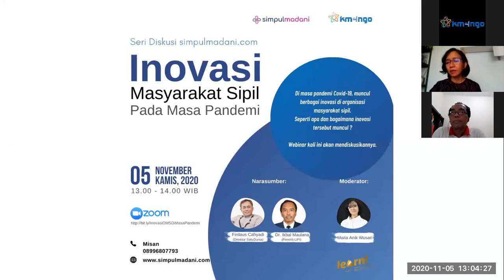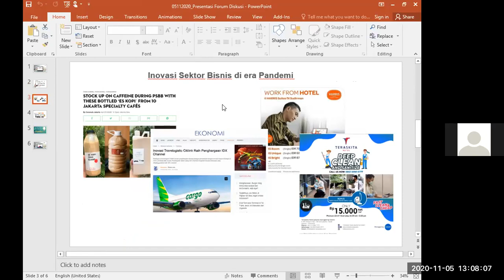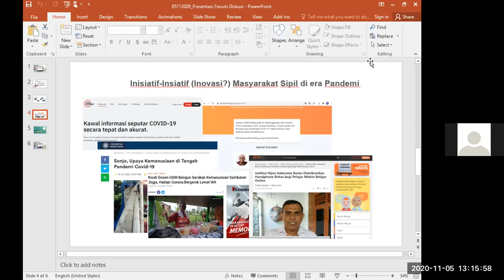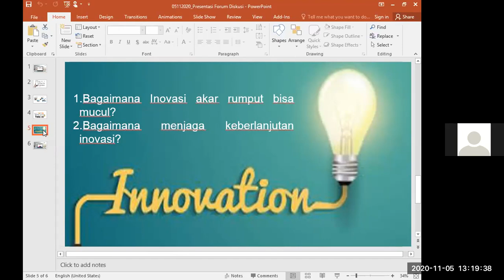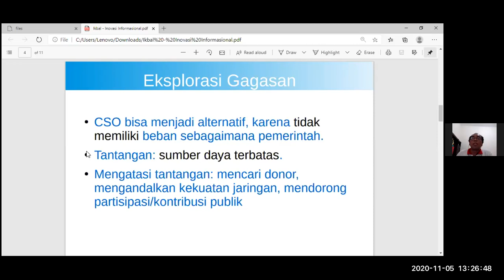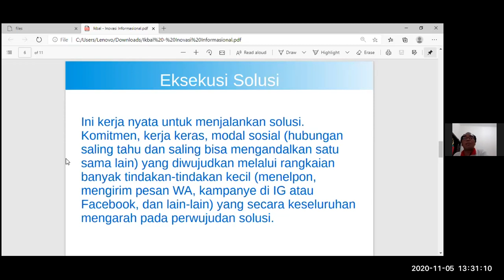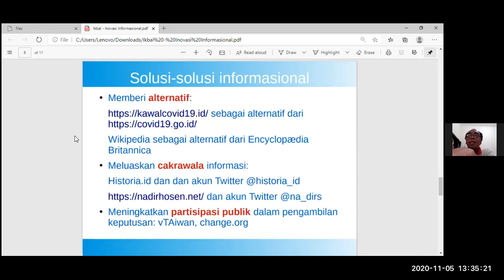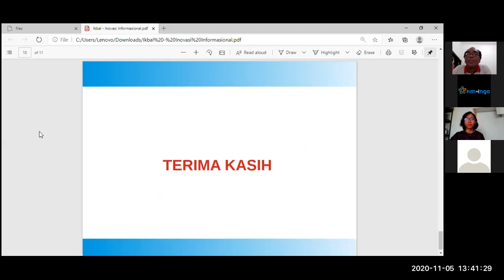Diskusi Kamisan simpulmadani : Inovasi Masyarakat Sipil Pada Masa Pandemi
Pada masa pandemi Covid-19, semua organisasi, baik profit maupun non profit, dihadapkan dengan tantangan yang besar untuk tetap bisa menjalankan roda organisasinya. Bagi organisasi yang besar dan memiliki strategi bisnis yang fleksibel, perubahan bisa dilakukan dengan bantuan tenaga dan financial yang cukup, tapi tidak semua organisasi memiliki fasilitas seperti itu. Di tengah tantangan tersebut, muncullah berbagai inovasi, termasuk inovasi di organisasi masyarakat sipil. Inovasi yang bisa kita rasakan adalah perubahan pola komunikasi yang biasanya tatap muka kini diskusi dengan aplikasi daring, muncul juga pelatihan-pelatihan daring dan lain sebagainya.

Ekosistem pengetahuan/inovasi diperlukan karena pada hakekatnya setiap orang memilki potensi inovasi melalui pengetahuan tacit (pengetahuan yang ada di benak). Pengetahuan tacit itu bisa muncul bila ekosistem tempat mereka bekerja memungkinkan.

Beberapa NGOs yang pernah saya dampingi dalam implementasi Knowledge Management misalnya, tidak memiliki ekosistem inovasi seperti itu. Contohnya, di NGOs itu memiliki budaya kerja 'membantai' terlebih dulu ide-ide baru dari staf. Akibatnya, di setiap rapat koordinasi internal, tidak muncul ide baru dari staf. Yang muncul adalah instruksi dan arahan dari aktivis senior atau secara struktur organisasi lebih tinggi.

Bukan hanya itu, di NGOs tersebut, bila ide dari staf sudah lolos dalam 'ladang pembantaian', sang pengusul ide harus bertanggungjawab mengimplementasikan ide yang dilontarkannya. Kelihatannya sekilas ini bijak, namun ini juga 'membunuh' ide-ide baru dengan tak kalah kejam dari 'ladang pembantaian' sebelumnya. Sebagian staf menjadi enggan mengemukakan ide-ide baru karena ga mau menambah beban pekerjaan dengan implementasi dari ide yang sudah diusulkan.

Inovasi di sektor ketiga (masyarakat sipil) seringkali inovasi yang tidak digerakkan oleh pasar dan negara. Inovasi di masyarakat sipil digerakkan oleh kebutuhan dari komunitas masyarakat yang jadi penerima manfaat masyarakat sipil tersebut beradaptasi dengan perubahan melalui berbagai invasi produknya karena beberapa perusahaan itu memiliki budaya kerja yang memungkinkan tumbuhnya ekosistem inovasi atau pengetahuan. Ekosistem pengetahuan/inovasi diperlukan karena pada hakikatnya setiap orang memiliki potensi inovasi melalui pengetahuan tacit (pengetahuan yang ada di benak).

Pengetahuan tacit itu bisa muncul bila ekosistem tempat mereka bekerja memungkinkan. Beberapa NGOs yang pernah saya dampingi dalam implementasi Knowledge Management misalnya, tidak memiliki ekosistem inovasi seperti itu. Contohnya, di NGOs itu memiliki budaya kerja 'membantai' terlebih dulu ide-ide baru dari staf. Akibatnya, di setiap rapat koordinasi internal, tidak muncul ide baru dari staf. Yang muncul adalah instruksi dan arahan dari aktivis senior atau secara struktur organisasi lebih tinggi. Bukan hanya itu, di NGOs tersebut, bila ide dari staf sudah lolos dalam 'ladang pembantaian', sang pengusul ide harus bertanggungjawab mengimplementasikan ide yang dilontarkannya. Kelihatannya sekilas ini bijak, namun ini juga 'membunuh' ide-ide baru dengan tak kalah kejam dari 'ladang pembantaian' sebelumnya. Sebagian staf menjadi enggan mengemukakan ide-ide baru karena tidak mau menambah beban pekerjaan dengan implementasi dari ide yang sudah diusulkan. Inovasi di sektor ketiga (masyarakat sipil) seringkali inovasi yang tidak digerakkan oleh pasar dan negara. Inovasi di masyarakat sipil digerakkan oleh kebutuhan dari komunitas masyarakat yang jadi penerima manfaat masyarakat sipil tersebut.

Seperti apa dan bagaimana inovasi tersebut muncul? Webinar kali ini akan mendiskusikannya. Kali ini tema diskusi yang diusung yaitu " Inovasi Masyarakat Sipil Pada Masa Pandemi " yang diselenggarakan pada :
Hari : Kamis, 5 Nopember 2020
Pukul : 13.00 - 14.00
Narasumber :
1. Firdaus Cahyadi - Direktur Satudunia
2. Dr. Ikbal Maulana – Peneliti LIPI
3. Maria Anik Wusari ( Indonesia untuk Kemanusiaan – IKA)

Selamat menikmati diskusi melalui video ini.

Salam Madani.

Kami bisa dicari di halaman mesin pencari dengan hashtags